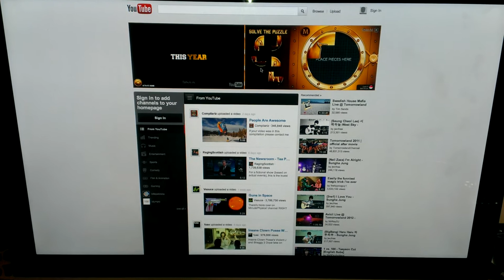Youtube Masthead Magnum